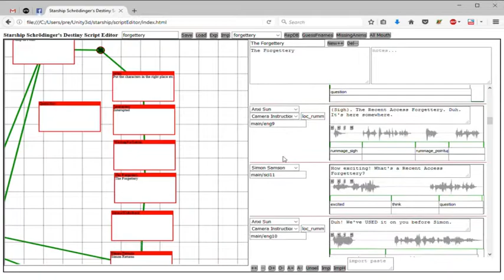Starship Schrödinger’s Destiny - V0.1 Devlog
I talk about the process of building V0.1 of Starship Schrödinger’s Destiny, the mini-episode "Forgettery" and describe some plans for V0.2.